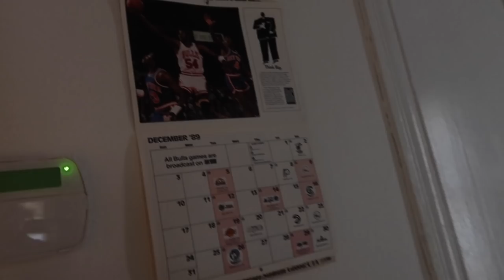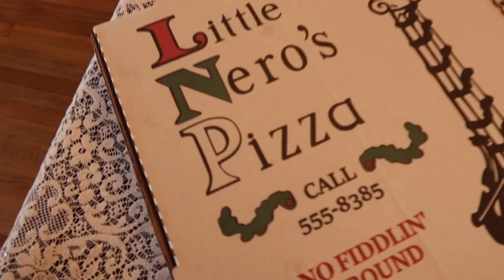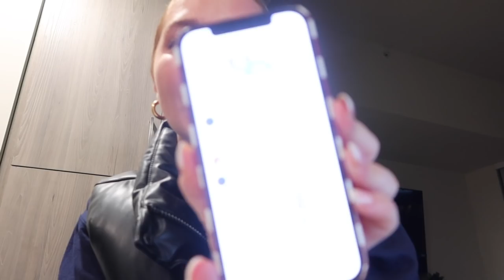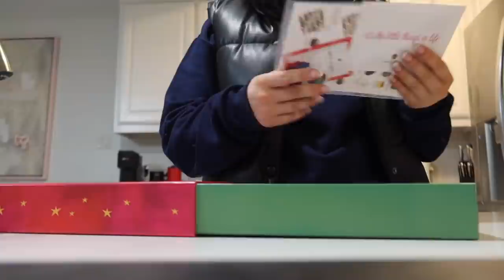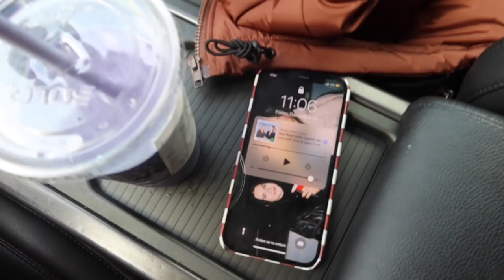WEEK IN MY LIFE: getting into a new healthy fitness routine, home alone house & many hauls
SHOP MY GIFT GUIDES: shorturl.at/tQUY3

Misguided black pleather jacket
Misguided white jacket- out of stock rn :(

WEEK IN MY LIFE: getting into a new healthy fitness routine, home alone themed air bnb & many hauls